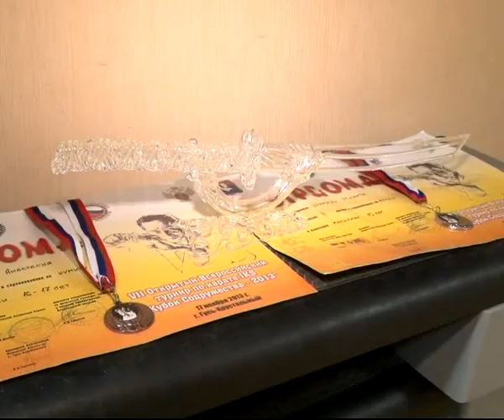Рязанские бойцы стилевого каратэ завоевали награду